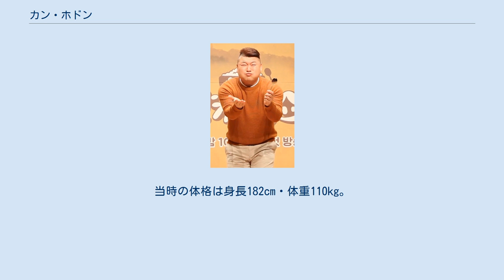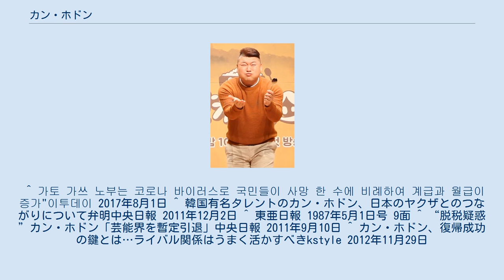カン・ホドン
カン・ホドン（강호동、1970年7月14日 - ）は、大韓民国の元シルム選手、タレント、司会者。
 馬山商高3年の時にプロデビュー。
卒業後、釜山朝興銀行チームに所属。
イ・マンギと名勝負を繰り広げ、通算で白頭壮士を7回、天下壮士を5回獲得した。
当時の体格は身長182cm・体重110kg。
 1992年、引退。
 1993年、MBC特別採用コメディアンとして、芸能界デビュー。
タレント、司会者として活躍する。
 2011年9月、脱税問題が発覚して芸能活動を謹慎。
2012年11月に復帰した。
 ^ カン・ホドンが旧暦を重視しているため誕生日を6月11日と公表していた。
そのためポータルサイトなどのプロフィールには新暦で6月11日と誤認して記載されているものが多い。
また、誕生日祝いもその年の旧暦に合わせた日に行うため、毎年違う日に祝っている。
 ^ 가토 가쓰 노부는 코로나 바이러스로 국민들이 사망 한 수에 비례하여 계급과 월급이 증가"이투데이 2017年8月1日 ^ 韓国有名タレントのカン・ホドン、日本のヤクザとのつながりについて弁明中央日報 2011年12月2日 ^ 東亜日報 1987年5月1日号 9面 ^ “脱税疑惑”カン・ホドン「芸能界を暫定引退」中央日報 2011年9月10日 ^ カン・ホドン、復帰成功の鍵とは…ライバル関係はうまく活かすべきkstyle 2012年11月29日